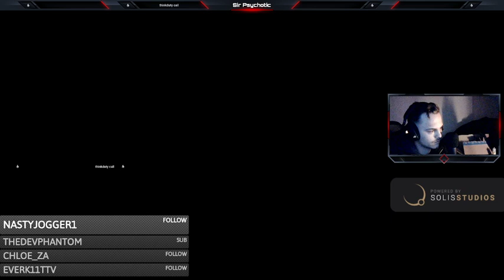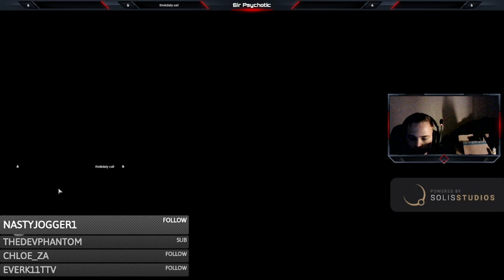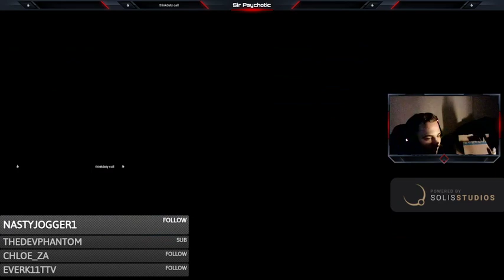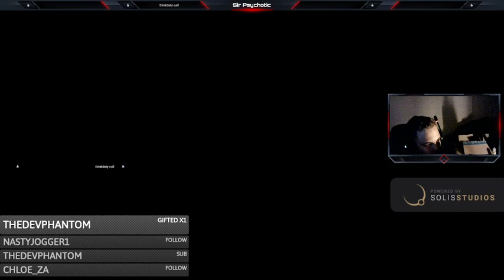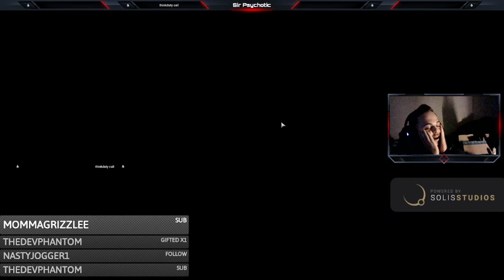Let's see what all the fuss is about